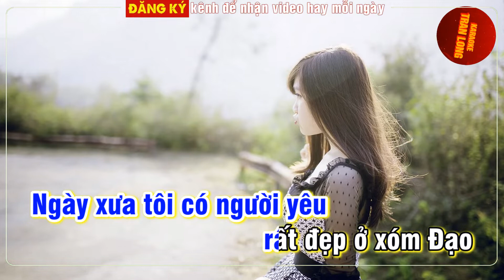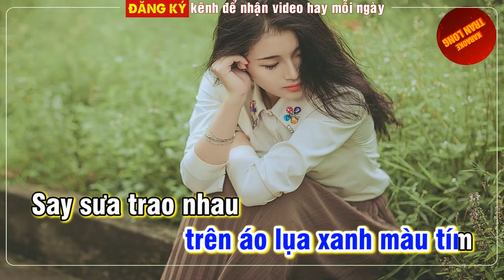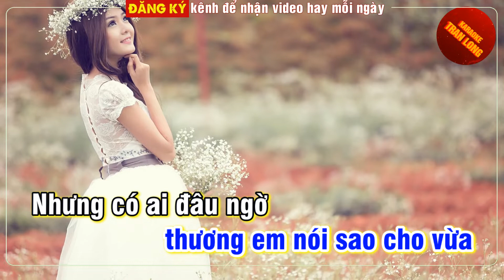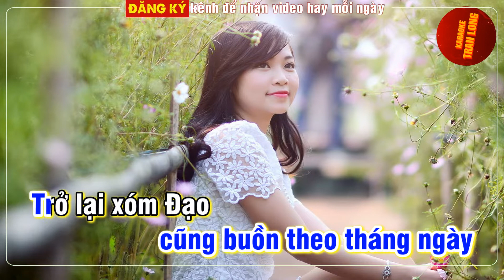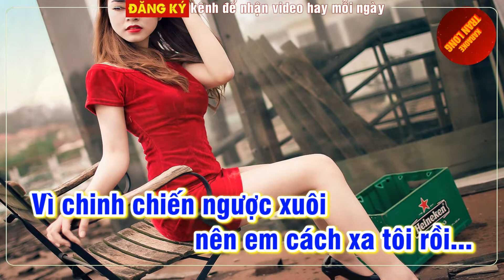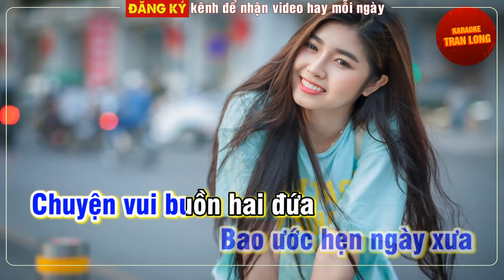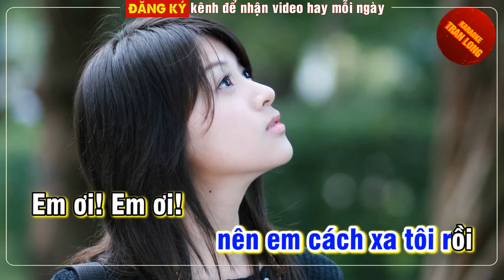[Karaoke] Người em xóm Đạo | Tone nam (D#m)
♫ Bài hát: Người em xóm Đạo
♫Tác giả:
♫ Lời bài hát: